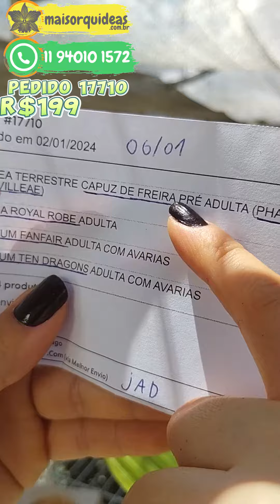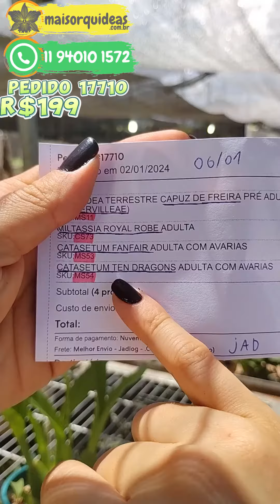COMPRINHAS DE ORQUÍDEAS PELA INTERNET PEDIDO 17710